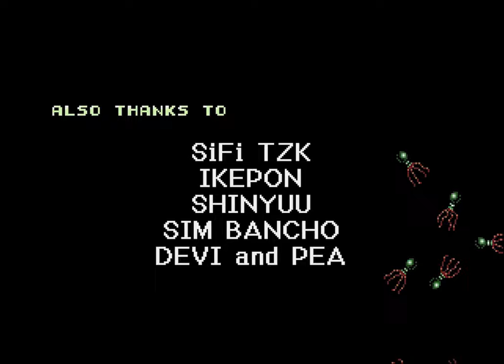Longplay of Bio-Hazard Battle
Longplay of Bio-Hazard Battle, played as the NTSC version on the Sega Genesis. This game's version was released in Oct. 1992.

00:00 - Start
00:25 - Stage 1
02:16 - Stage 2
05:08 - Stage 3
10:05 - Stage 4
14:45 - Stage 5
19:12 - Stage 6
22:48 - Stage 7
28:10 - Final Stage
36:00 - Ending + Credits